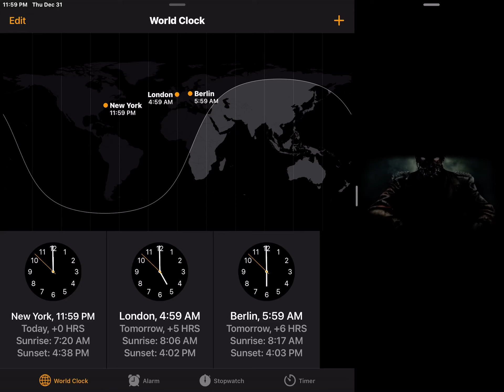2021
Did i do it good